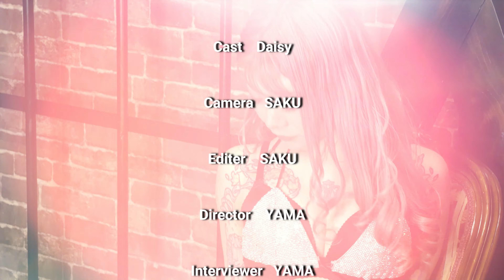【TATTOO】「脱いでも可愛いカラダになりたい」Daisyさんにとってのタトゥー/LIFE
I'm using music with a Commercial license from Artlist.

今回インタビューさせて頂いたDaisyさんの仕事用Instagram

DaisyさんプライベートInstagram

Daisyさんのキャンドルや雑貨販売の専用Instagram

キャンドルや雑貨の購入はこちらから【キャンドル販売のHP】

LIFEとは

タトゥーやアートなど絵が好きなLIFEスタッフのチャンネル

タトゥーを入れている方や彫師の方、タトゥーアーティストさん、アートやデザインのアーティストさんなどのインタビュー動画にして魅力を伝えていく

他にもLIFEスタッフのやりたいことなどをゆるく動画にしてアップしていきます。

人それぞれの人生「LIFE」があるということを伝えていき、

タトゥーや刺青、アートなどに少しでも多くの人が触れられる様なチャンネルにしていきたいと思っています。